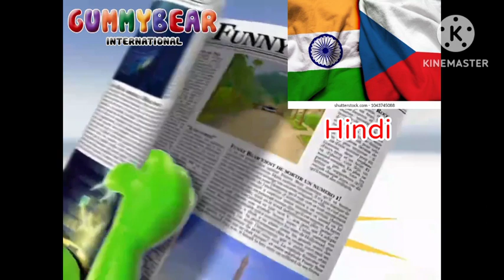Gummy Bear Song internacional Hindi Vocals Only Czech